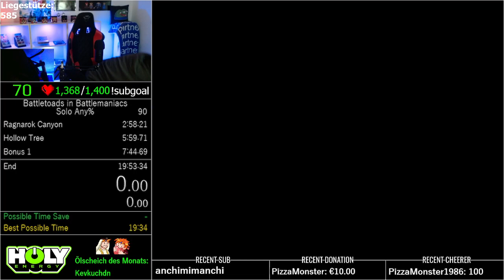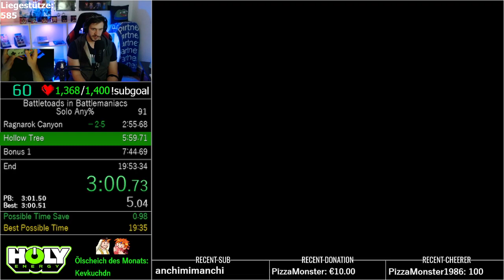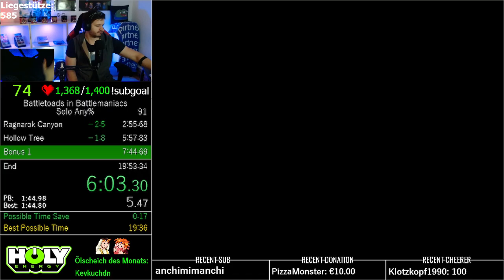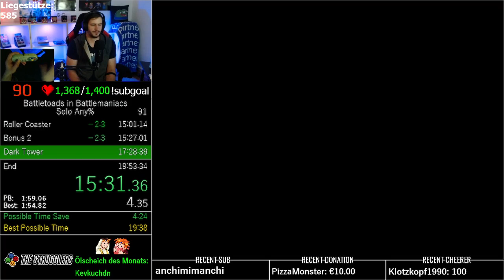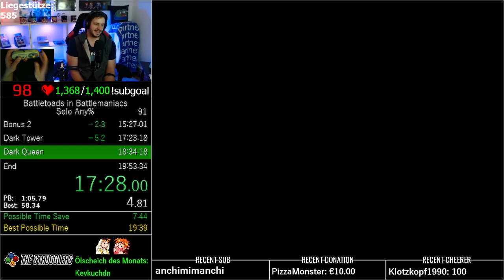Battletoads in Battlemaniacs Any% - 19:37 (Rash)